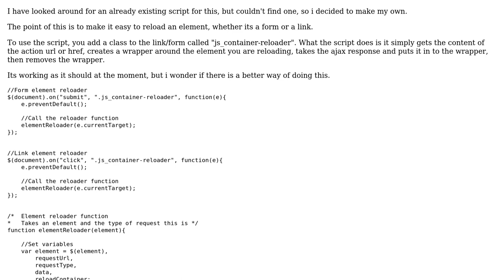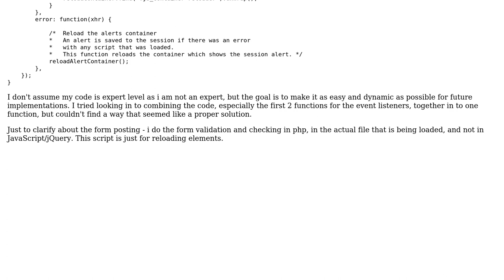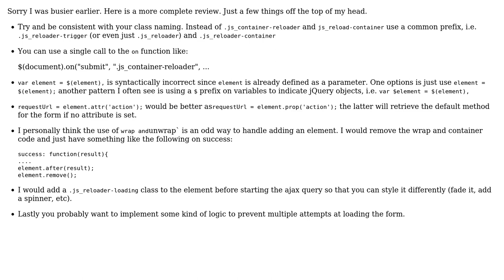jQuery element reloader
With thanks & praise to God, and with thanks to the many people who have made this project possible! | Content (except music & images) licensed under CC BY-SA | Music | Images & others | With thanks to user Marc Rohloff user K.D and the Stack Exchange Network Trademarks are property of their respective owners. You are responsible for your own actions.